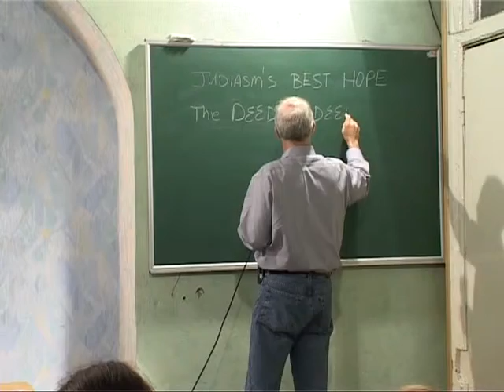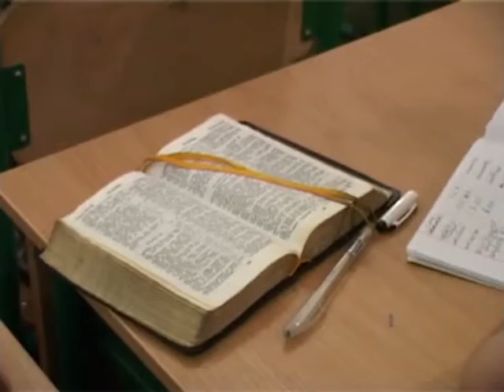МЕБИ Харвей Даймонд "Еврейская мысль" Урок 12